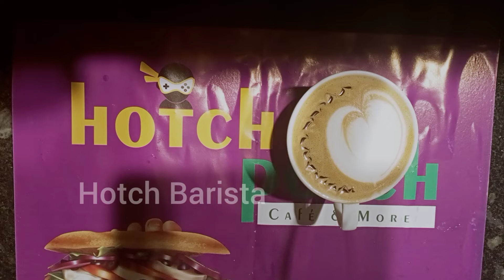اسهل طريقة للرسم على الكابتشينو | Hotch Barista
تعليم رسم الاتيه ارت و الاساسيات للرسم How to draw a Latte Art
Making latte art at home #1
توليب واضحة وخطوط متناسقة لاتيه ارت باريستا قهوة تحضير الرسم على القهوة بأحتراف لاتنسى الاشتراك
تعلم الرسم على القهوه بالتفصيل Latte Art
طريقة عمل قهوة لاتيه والرسم من دون استخدام الة الطريقة الأولى👍 how to make latte art without machine
Basic Latte Art Pattern | Heart | Tulip | Rosetta | Coffee | Cappuccino | Caffe Latte |
ازاي بعمل لاتيه ارت بكل سهولة هاند ميد
الرسم على القهوة (لاتيه ارت) رسمة توليب على كوب لاتيه
تعليم لاتيه ارت
كيف ترسم وردة على القهوة؟ لاتيه ارت

| كتابة الاسماء على الكابتشينو والنسكافيه ادخل شوف اسمك موجود ولا لأ لو مش موجود قولى وانا اعملك فيديو مخصوص |😍

***قناتى على التيك توك***
اسهل طريقة للرسم على الكابتشينو ،،لاتيه_ارت [ كيفيه رسم قلب على النسكافيه ]
كيفية الرسم على الكابتشينو |كابتشينو لاتيه ارت رسمة الروزيتا cappuccino latte Art
رسم كوبايه كابتشينو بسهوله
رسم كوباية كابتشينو بأحترافيه
رسم كبايه كابتشينو زى الكافيهات بالظبط
رسم الكاب رسومات كابتشينو
كيفية الرسم على الكابتشينو
رسم على كابتشينو
الرسم على كابتشينو
رسم ع كابتشينو
youtube shorts

وجودكم معانا ودعمكم بيشجعنا ماتنسوش اللايك والاشتراك في القناة ليصلكم كل جديد فيديوهاتنا 👍😍